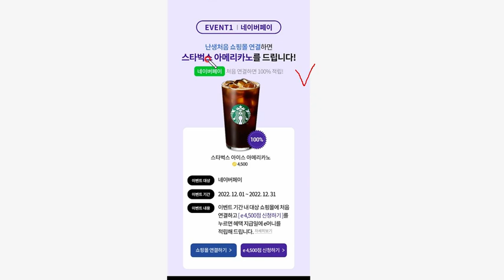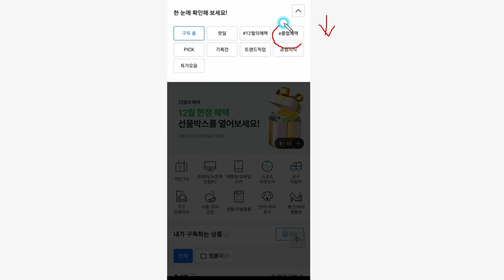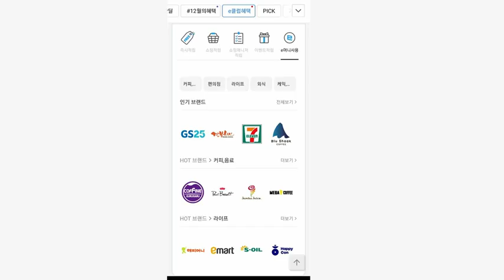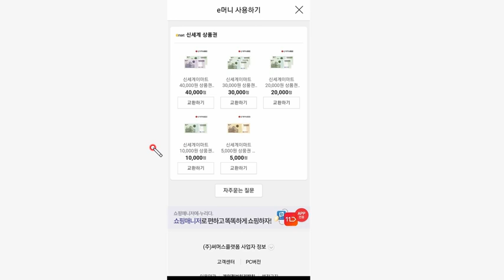빨조아이벤트 에누리 첫연결고객만 네이버페이 연동시..4500포인트. 100% 지급...신규는 1만원이상구매하고..9500포인트... 31일마감..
이벤트 내용 : 11월 30일까지 쇼핑몰 연결 이력이 없는 회원 중 이벤트 기간 내 네이버페이 쇼핑몰에 연결한 회원에게 혜택지급일에 e머니 지급

빨조아이벤트 에누리 네이버페이 연동시..4500포인트. 100% 지급...신규는 1만원이상구매하고..9500포인트... 31일마감..

네이버페이 첫연결이벤트(기존회원도 가능하지만 첫연결회원만)

신규가입이벤트 어플에서 위치  ( 에누리앱 - 상단e클럽혜택 - 중간쯤에 이벤트적립 메뉴 - 친구초대하고 CU금액권 메뉴에서 확인가능)
에누리닷컴 친구추천코드 redvest
에누리닷컴 가입 후 첫구매...(앱에서 가입 구매 이벤트신청 모두가  한핸드폰에서 이루어져야함)
친구추천코드 입력하고 - 1만원이상구매 - 이벤트신청
첫구매 쇼핑몰 대상있으니 주의

12월30일마감
신한쏠 컵반환이벤트 응모하면 100% 투썸커피 1잔  추천인코드  1L5EFKW
추천코드는 이벤트페이지 중간에 추천코드 입력하기 버튼을 눌러서 입력해야 추천이 인정됩니다.

에누리 신규가입이벤트   ( 에누리앱 - 상단e클럽혜택 - 중간쯤에 이벤트적립 메뉴 - 친구초대하고 CU금액권 메뉴에서 확인가능)
친구추천코드 redvest

200 코인 전화인증후 사전예약신청만 하면 끝.. 3초

삼성페이 친구추천이벤트
추천 코드 TSZWYHZQ
이벤트링크 - 하단의 이벤트페이지에 들어가서 아래쪽에 추천코드를 입력해야합니다. 자동입력이 안됩니다.

댐댐 추천가입시 3천원 네이버페이
추천코드 MDX8ER
어플링크
1천원이상 충전해야 2천원 들어오는데.. 토스페이최초이용자는 1천원 추가 페이 받을 수 있습니다.